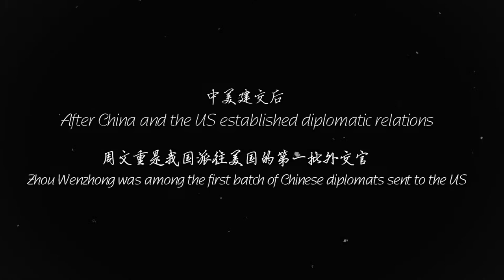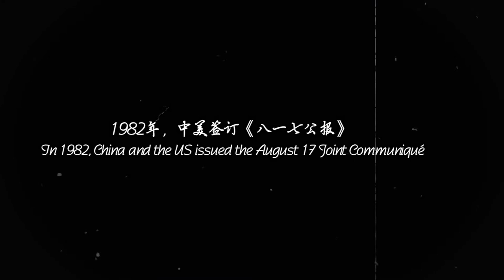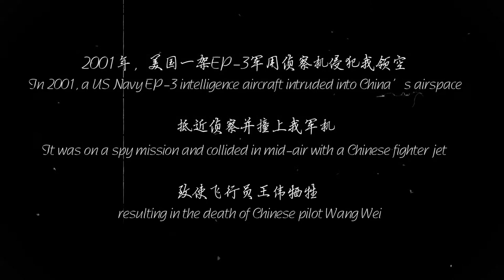40 on 40: Zhou Wenzhong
Zhou Wenzhong, former Chinese Ambassador to the US shared his views on China-US relations as well as the highlights of his impressive careers. This video belongs to "40 People on 40 years: An Interview Series Commemorating the 40th Anniversary of China-US Diplomatic Normalization", a project presented by Shanghai Institute of American studies, Center for American Studies of Fudan University and The Paper (a Chinese digital media outlet).